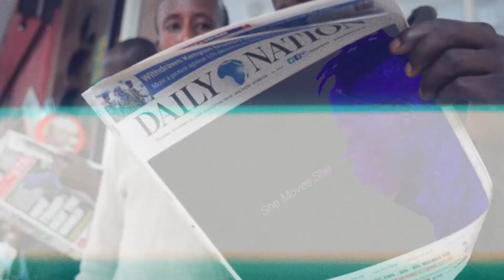Wuod BABA - Ang'o? (What?)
GBTLT 7/7

"ANG'O" - WUOD BABA (OFFICIAL MUSIC VIDEO)

PRODUCED BY BILLIONZ
DIRECTED BY BOWPA